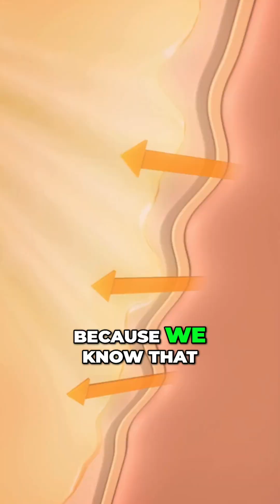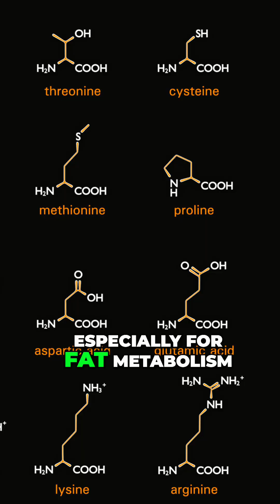Fresh Meat vs. Citrus: The Surprising Cure for Scurvy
Explore how Arctic explorers discovered that fresh meat can cure scurvy, alongside the familiar use of citrus fruits. We delve into the role of collagen and vitamin C in preventing this disease. Discover the intriguing connection between diet and health!